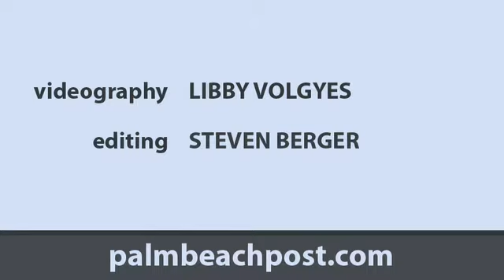Dog Fashion Show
03-14-09: Dogs and their owners strut their stuff on Worth Avenue.